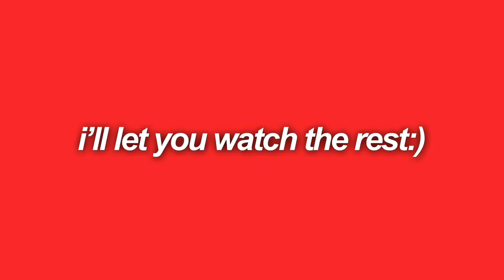COLLEGE MOVE-IN VLOG @ UNO *2021*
Hey Hey guys!! So sorry this video nearly a week later than what I had planned, but I just wanted to get this video edited and posted for you guys!! This is my first time moving away from home, so even though campus is an hour away from my house, I wanted to spend the time with my parents (hence why there’s not a lot of footage. But without further ado let’s move in together at University of Nebraska Omaha!!